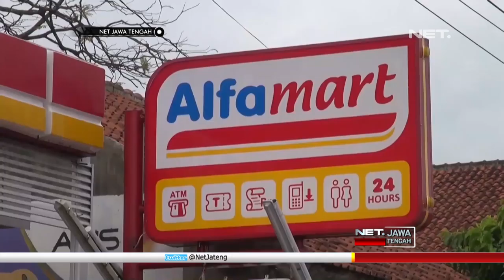Perampokan Dengan Senjata Api di Sebuah Mini Market Terekam CCTV - NET JATENG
Peristiwa perampokan, kembali terjadi di sebuah mini market, di Kabupaten Banyumas. Dalam aksinya, para pelaku menggunakan senjata api, untuk mengancam karyawan agar menyerahkan uang yang ada dikasir.